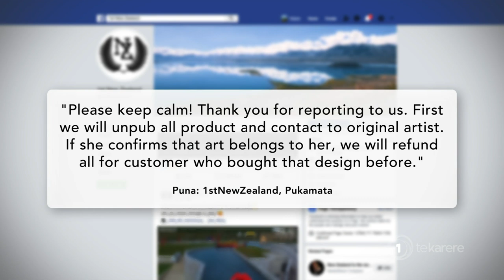Māori artists fuming over artwork being ripped off and sold on merchandise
An online business that used an illustration of Takitimu waka to sell on merchandise has been accused of stealing. Anikaaro Harawira-Havili, who is one of the two artists who created the original piece, says she's angry someone had duplicated it and has been selling a version of it to print on bed covers and carpets. Harata Brown reports.